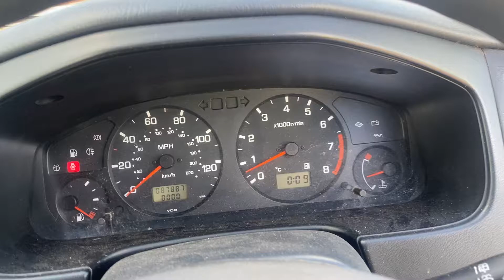Разборка Nissan - Primera P11 1996-1998, 2 Инжектор (VIN: SJNFCAP11U0233087) R181JWL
Разобран Nissan - Primera P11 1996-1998
Основные характеристики:
Год выпуска: 1998
Двигатель: 306849
Объём двигателя: 2
Тип двигателя: Бензин
Коробка передач: КПП автомат (АКПП)
Кузов: Хэтчбэк 5 дв.
Смотри каталог запчастей Nissan - Primera P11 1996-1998 на :
⏰ Режим работы колл-центра:
08:00 – 20:00 – ежедневно

Для наших покупателей:
- бесплатная доставка;